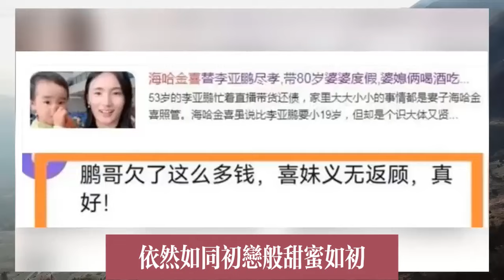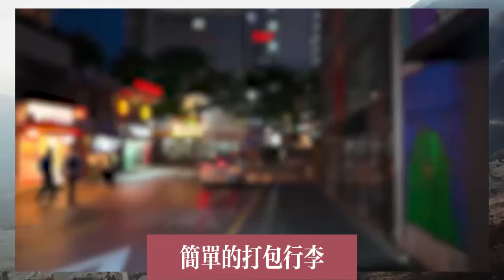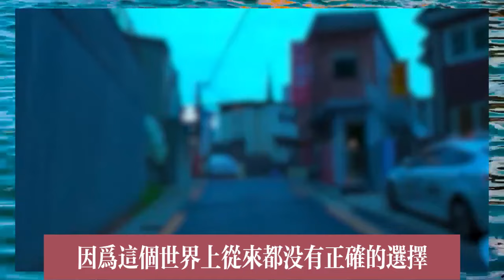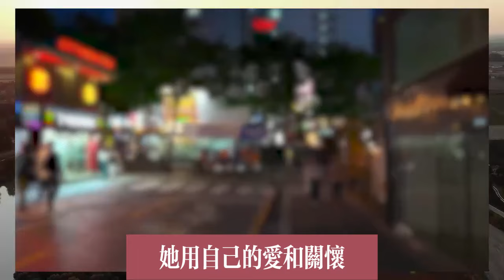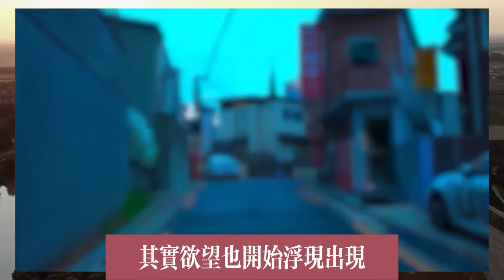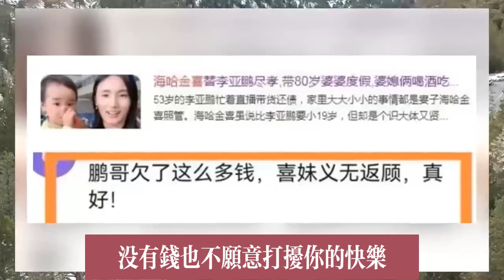謝霆鋒親節送柏芝999朵玫瑰，三胎高興父來看媽，謝賢手牽謝振軒一家7口大團圓，網友：王菲只能北京孤單一人謝家做最終決定#謝霆鋒#張柏芝#謝賢#王菲#謝振軒